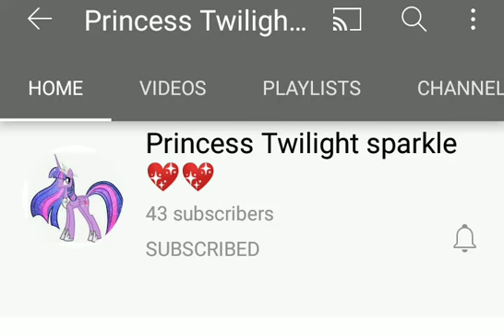best YouTuber ever go and subscribe them